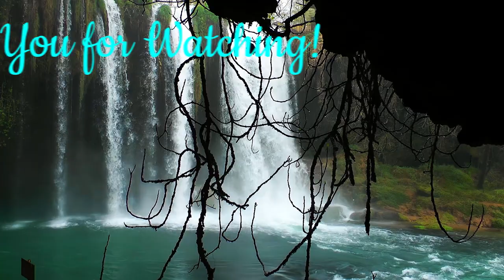Calming Mountain Turquoise Waterfall, Cave view, Relaxing Nature Sounds. White noise.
Calming Mountain Turquoise Waterfall with rapids and a view from inside a cave. Relaxing Nature Sounds, White noise.

On a hot summer morning, cold water from a turquoise waterfall rushes over rocks, creating relaxing water sounds white noise. The peaceful nature ambiance calms the mind. The river sound also masks extraneous noise, creating an ideal environment for sleep, studying, and relaxation.
The white noise sleep sounds audio is 1 hour long. Playing the creek sounds is also helpful for anxiety relief, meditation, relaxation, or reducing stress. Enjoy a relaxing moment with nature!

Blessings
Pieter & Lizelle

3 MINUTE MEDITATIONS
- 3 Minute Meditations Takes The Challenges Out Of Learning To Meditate And Shows You How To Sit Still, Calm The Mind And Chill Out By Following A Fast, Easy, And Budget-friendly Process Without Sacrificing Your Time, Wallet, Or Travel.